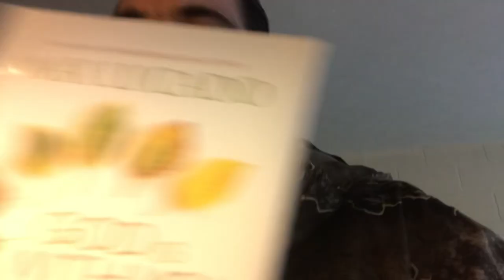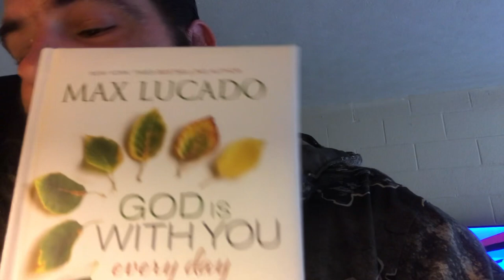Daily Devotion 12-31-23, Make Peace With God